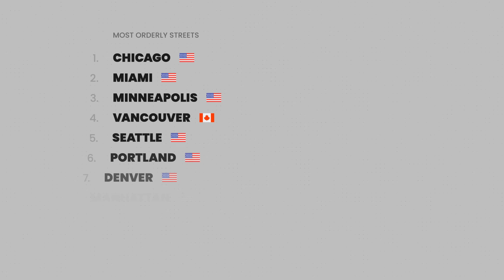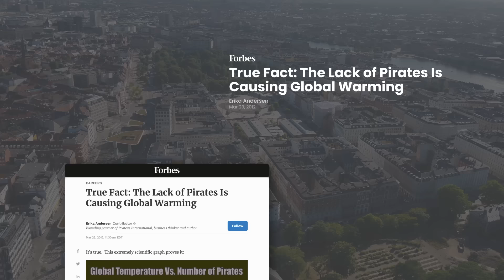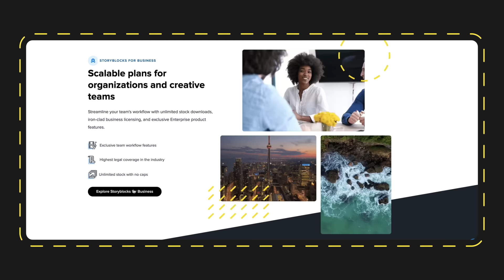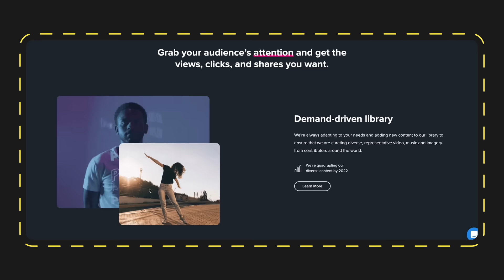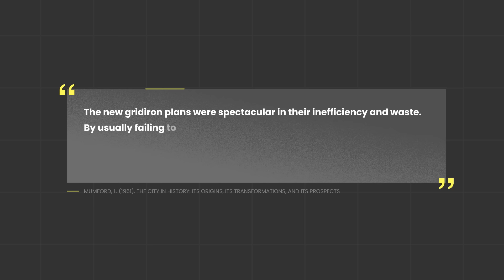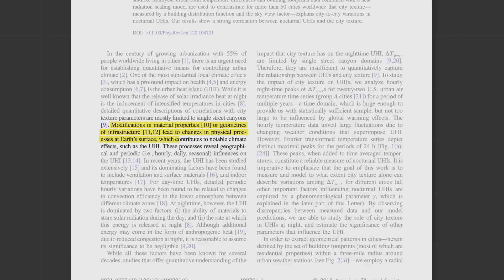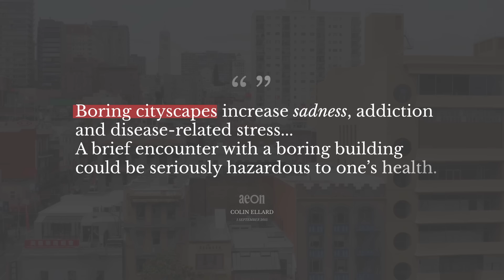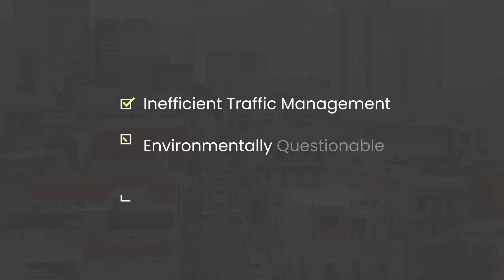Why Cities With Grids Are Terribly Designed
References
Books and Papers
Reps, John William. "The making of urban America: a history of city planning in the United States." (1965).
Allocated, Land, and City Core. "Streets as public spaces and drivers of urban prosperity." Of urban prosperity 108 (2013).
Sun, J. & Lovegrove, G. (2009). Research Study on Evaluating the Level of Safety of the Fused Grid Road Pattern, External Research Project for CMHC, Ottawa, Ontario
Sobstyl, J. M., Emig, T., Qomi, M. A., Ulm, F. J., & Pellenq, R. M. (2018). Role of city texture in urban heat islands at nighttime. Physical review letters, 120(10), 108701.
Sun, J., & Lovegrove, G. (2008). Research Study on Evaluating the Level of Safety of the Fused Grid Road Pattern.
Lovegrove, G. R., & Sayed, T. (2006). Using macrolevel collision prediction models in road safety planning applications. Transportation research record, 1950(1), 73-82.
Ben-Joseph, E. (1995). Livability and safety of suburban street patterns: a comparative study (Vol. 641). University of California at Berkeley, Institute of Urban and Regional Development.
Mumford, L. (1961). The city in history: Its origins, its transformations, and its prospects (Vol. 67). Houghton Mifflin Harcourt.
O’Grady, T. (2014). Spatial institutions in urban economies: How city grids affect density and development. Harvard University.
Ellickson, R. C. (2012). The law and economics of street layouts: how a grid pattern benefits a downtown. Ala. L. Rev., 64, 463.
Barrington-Leigh, C., & Millard-Ball, A. (2017). More connected urban roads reduce US GHG emissions. Environmental Research Letters, 12(4), 044008.
Barrington-Leigh, C., & Millard-Ball, A. (2020). Global trends toward urban street-network sprawl. Proceedings of the National Academy of Sciences, 117(4), 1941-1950.

Popular Press
Chandler , D. L. (2018, February 22). Urban heat island effects depend on a city's layout. MIT News | Massachusetts Institute of Technology.
Grammenos, F. (2016, December 20). A grid balancing act for vibrant, varied, and sustainable places. Planetizen Features.
Grammenos, F. (n.d.). Beloved and abandoned: A platting named Portland. Planetizen Features.
Grammenos, F. (n.d.). Choosing a grid, or not. Planetizen Features.
Gray, N. (2020, October 21). In a Land of Cul-de-Sacs, the Street Grid Stages a Comeback.
McClelland, E. (2021, June 17). Why Chicago's grid is a model of Perfect urban order. Chicago Magazine.